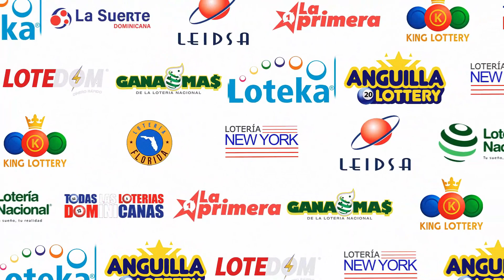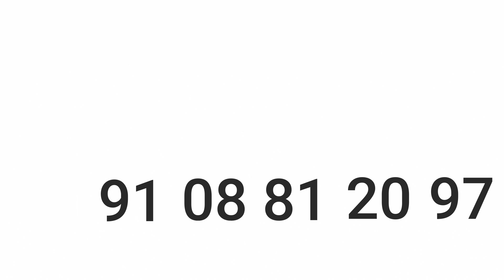LOTERIA LOTEKA (23/11/2023) | TODAS LAS LOTERIAS Dominicanas